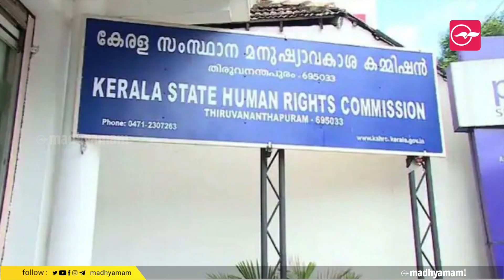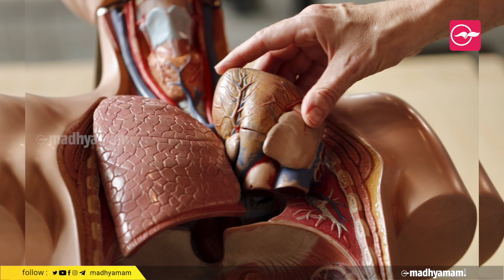ജനം ജീവിക്കാനായി വൃക്ക വിൽക്കുന്നു; ഒന്നാം സ്ഥാനത്തിന്റെ തർക്കത്തിലാണ് യു.ഡി.എഫും എൽ.ഡിഎഫും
ദാരിദ്ര്യ നിർമ്മാർജ്ജനത്തിൽ മികവ്​ കൈവരിച്ച സംസ്​ഥാനമാണ്​ കേരളം. മികവ്​ കൈവരിക്കുന്നത്​ നല്ലത്​ തന്നെ.  അ​വ​യ​വ മാ​ഫി​യ സജീവമാകുന്ന സംസ്​ഥാനം കൂടിയാണ്​ കേരളമെന്ന്​ മറക്കരുത്​. ​
സാ​മ്പ​ത്തി​ക ബാ​ധ്യ​ത തീ​ർ​ക്കാ​ൻ വൃക്ക വിൽക്കുന്നുവെന്ന വാർത്തയാണിപ്പോൾ നിറയുന്നത്​.

ഈ പോക്ക് ശരിയല്ല : അനൂപ് അനന്തൻ